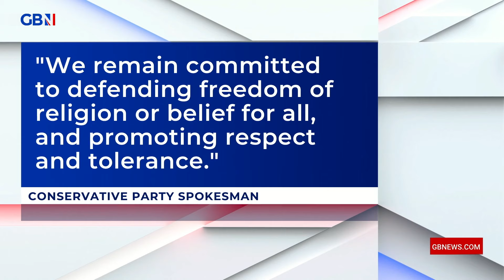EXCLUSIVE: Tory candidates sign 'Hindu Manifesto' of religious demands, GB News reveals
Tory candidates have signed a 30-page ‘Hindu Manifesto’ that calls for more funding for temples, more state-funded religious schools, looser immigration rules for elderly Hindus, and more.

Charlie Peters reports on the GB News exclusive.